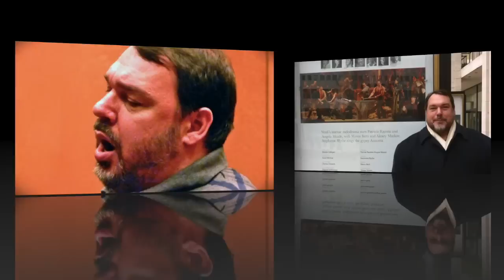Vieni, la mia vendetta...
Christophoros Stamboglis sings the Aria and Cabaletta of Don Alfonso from Donizetti's Lucrezia Borgia.
Caramoor Festival - July 2014
Will Crutchfield conducting the Orchestra of St. Luke's
Cameron Schutza: Rustighello